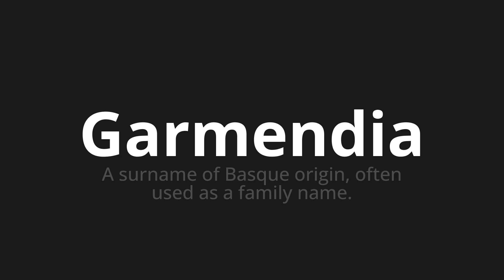How to pronounce Garmendia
Master the Pronunciation of 'Garmendia Which Means Garmendia' - which means : A SURNAME OF BASQUE ORIGIN, OFTEN USED AS A FAMILY NAME. 📝 with @PronunciationSpanish 🎓🗣️ - [Your Guide to Spanish]

Learn to pronounce 'Garmendia' perfectly in Spanish with our easy and engaging tutorial by @PronunciationSpanish! 📖📽️ In this comprehensive video, we provide you with native speaker examples 🗣️👂 and phonetic breakdowns 🎵 to ensure you get the pronunciation just right.

How to say Garmendia in Spanish